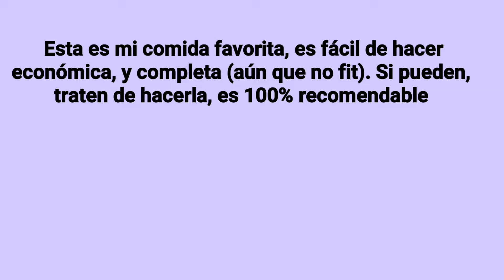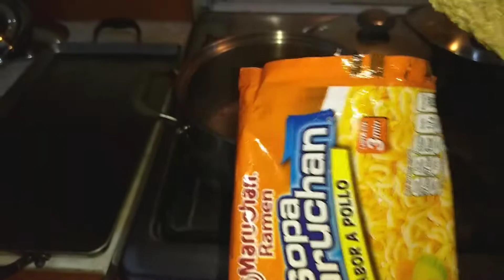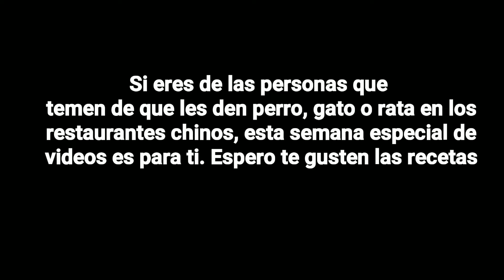Chow Mein - Fideos Fritos | Comida China Estilo Mexicali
Esta receta es una de mis favoritas, y como digo, si le tienes miedo a comer perro, gato o rata puedes intentar esta receta.